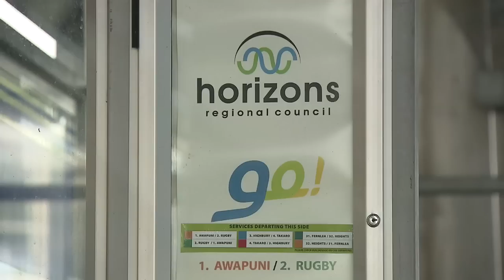Horizons Regional Council: Transport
Horizons Regional Council manages the land, air and water for the people of our Region by leading road, rail, public transport and total mobility planning